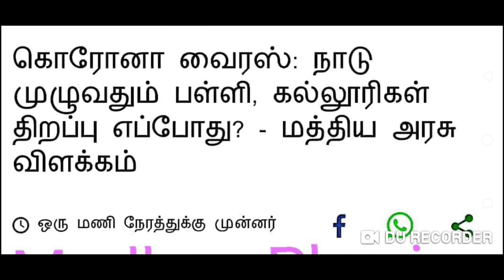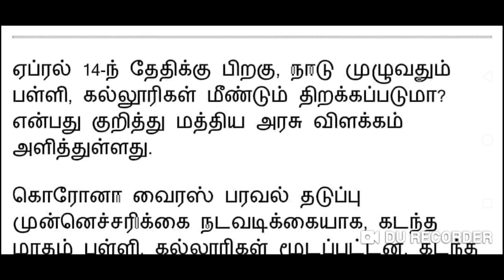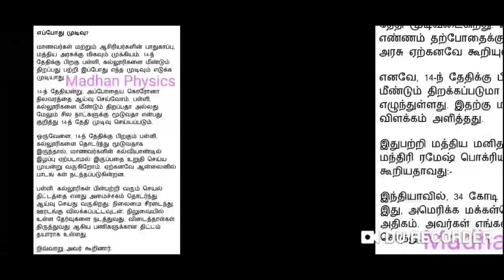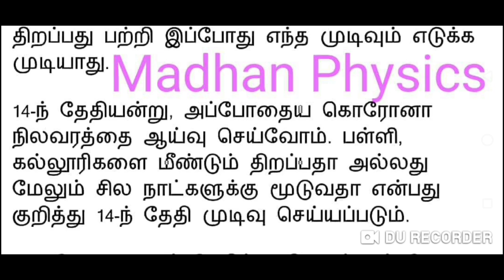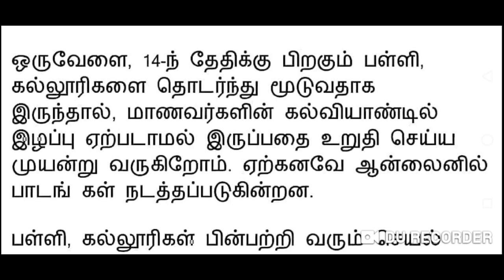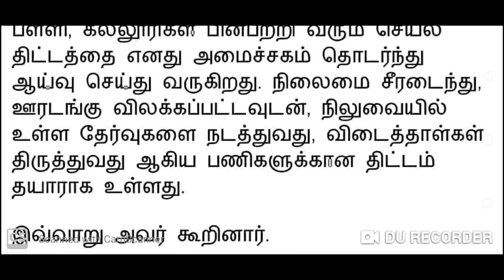WHEN SCHOOL & COLLEGE OPEN AFTER THE 144 RULE // Madhan Physics